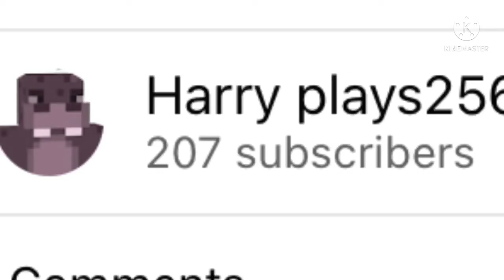200 subscribers (I’m late)